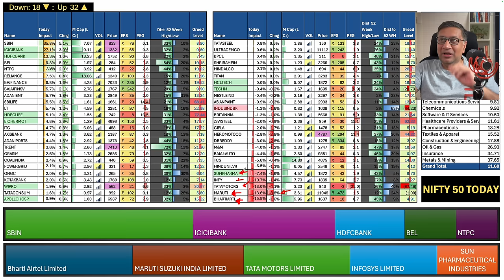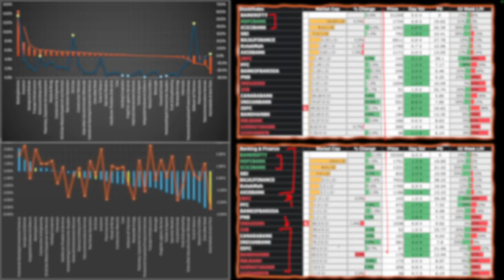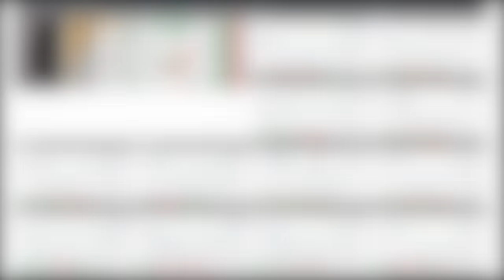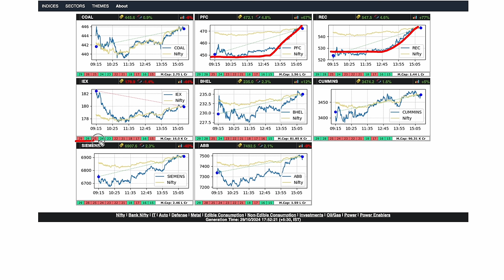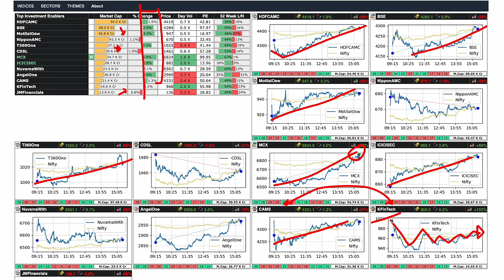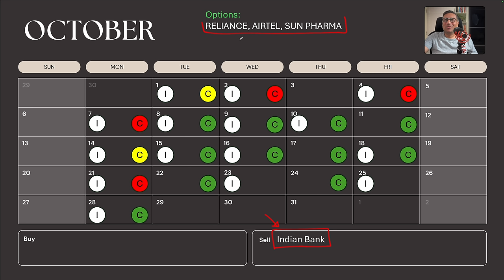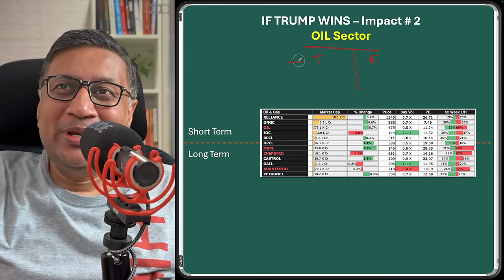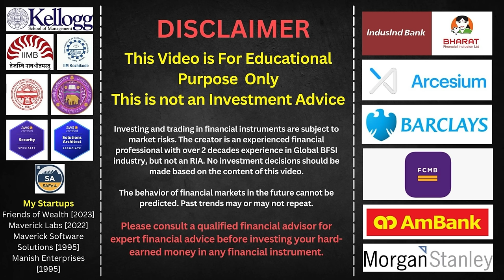Nugget: How will a Trump win impact your portfolio? | Stock Markets Today | Manish Jain | FOW